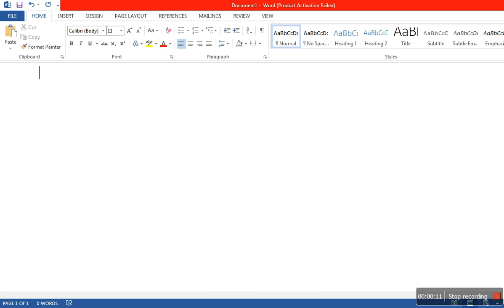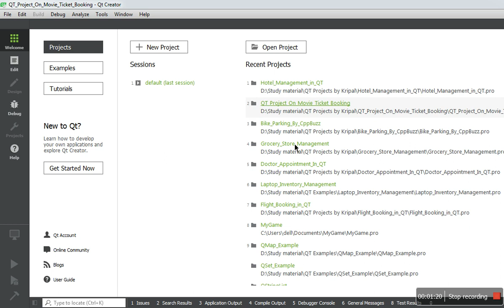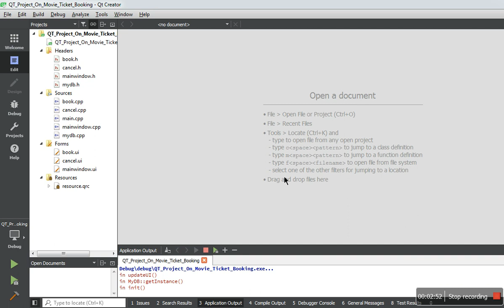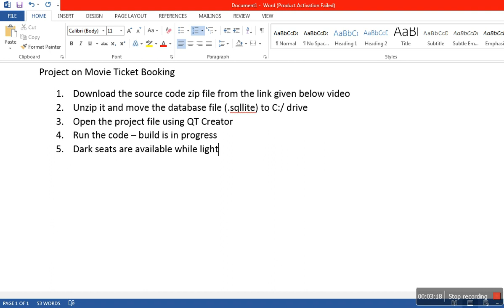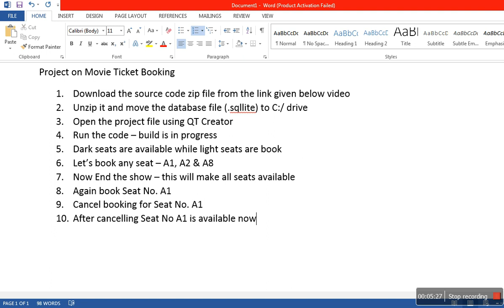Project on Movie Ticket Booking in QT-C++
Steps to run the project-
1. Download the zip file
2. Unzip the file in any directory
3. Move the database file(.sqllite) to C:/
4. Open the project file (.pro) using QT Creator
5. Run the project